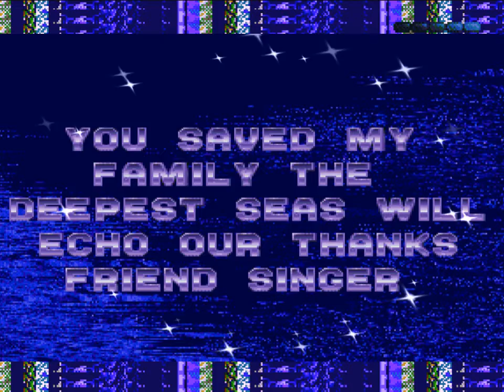Golden Death Music - Defender of the Future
Music and Video by Michael Ramey